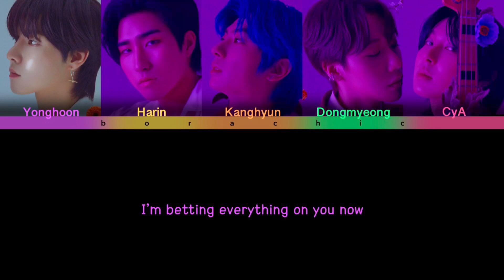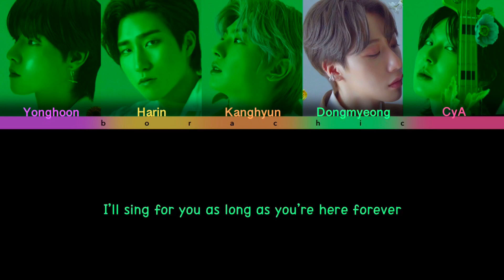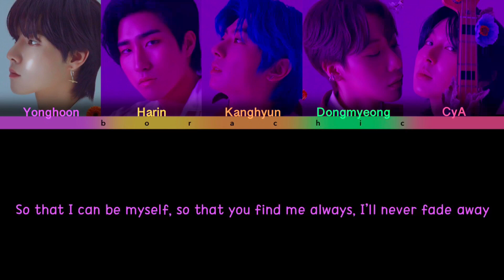ONEWE ‘Logo (English version)’ Color coded lyrics [ENG]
9/11